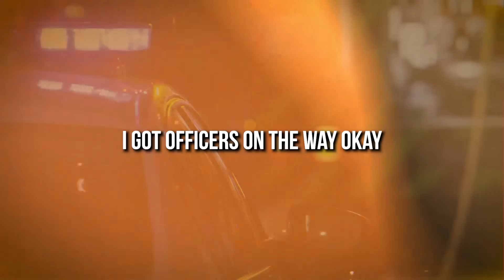4 ILLEGAL House Raids By CORRUPT Cops Gone Wrong!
ILLEGAL House Raids By CORRUPT Cops Gone Wrong...